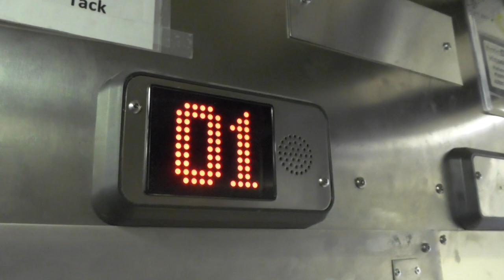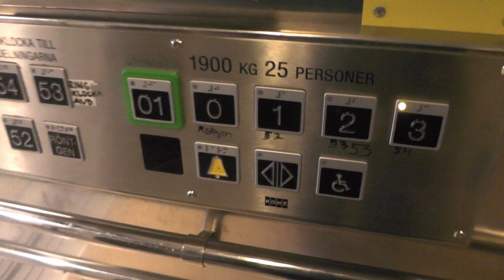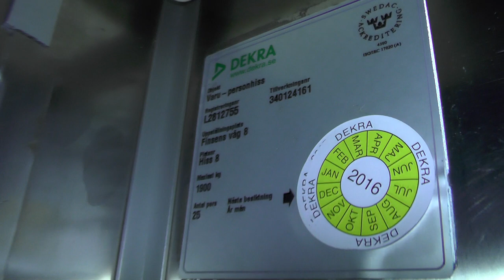Odd couple: Thyssen (ManKan mod. & KONE mod.) Traction Elevators @ St Görans Hospital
ELEVATOR INFORMATION!

Small elevator mb ManKan: 0:00
Manufacturer/Tillverkare: Thyssen
Model/Modell:
Installation year/Byggår:
Latest modernization year/Senast moderniserat år:
Current model/Nuvarande modell: Safeline Thor

Big elevator mb KONE: 1:44
Manufacturer/Tillverkare: Thyssen
Model/Modell:
Installation year/Byggår:

Location/Adress: Capio Sankt Görans Sjukhus | Sankt Göransplan 1, 112 19 Stockholm (Kungsholmen) SWEDEN!